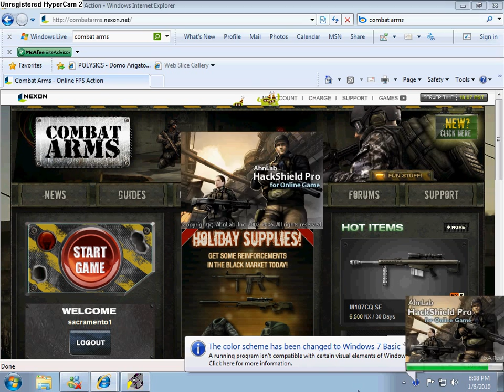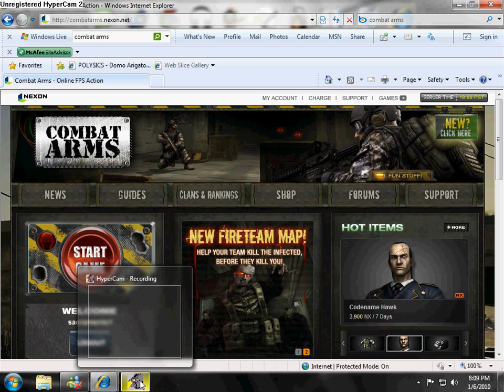Combat arms - Codename Scorpian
Just a short video on a specialist i bought with a  m32incendiary bomb and a flamethrower in the inbox.
This was really made when i just bought my first nx items. Which was in December 2009.

2 things i should mention:
1.This is my first specialist i bought, i haven't bought anymore things like that except a permanent item or so.
2.My username for combat arms is superjorge10.My kdr is 0.82, (just started this game but i am good at it) and that i will be using a new different way to record my videos coming soon.I will be using fraps now.